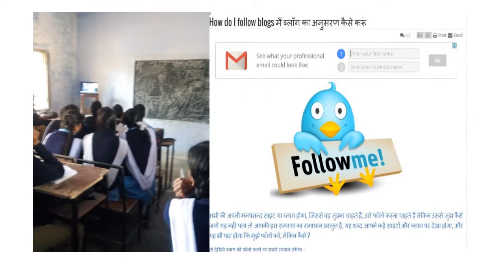ICT in SCHOOL but LOOKING for Resources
poor ICT resources but quality Education is the basic need so by any means the education must reach to every single child.So we do have initiative at least with what we could have?